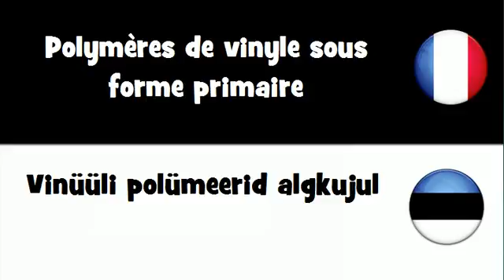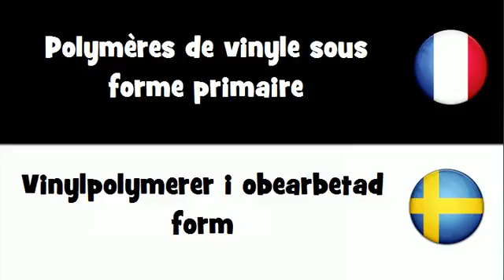Dites le en 20 langues # Polymères de vinyle sous forme primaire